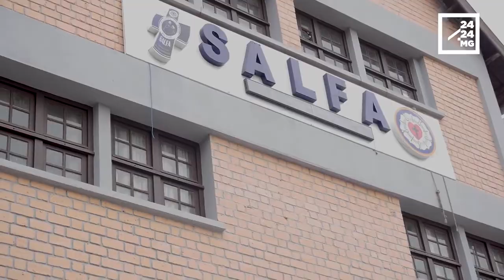FANKALAZANA NY PASKA – Mety hiemotra ny fankalazana izany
Ny efatra aprily izao no hanao fanambarana ny filoham-pirenena ny amin’ny fanapahan-kevitra iatrehana ny valan’aretina coronavirus. Noho izay dia mbola mety hitohy ny fikatonan’ireo trano fivavahana rehetra nohon’ny tsy fahafahana mamory olona. Hoan’ireo mpino kristiana dia afaka herinandro dia hankalaza ny Paska izy ireo. Nanao fanambarana noho izany ny filohan’ny Fiangonana loterana malagasy na FLM ny pastora David Rakotonirina ny amin’ny mety hiemoran’ny fankalazana ny Paska.